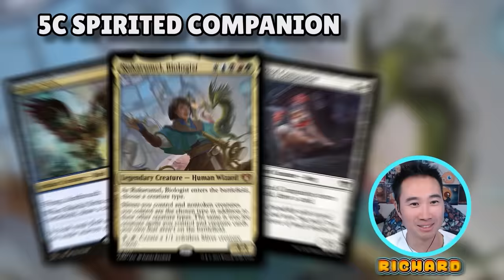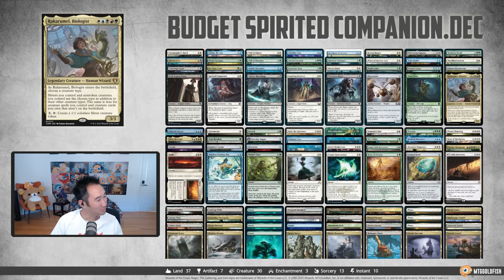Better Than Casual, Not Quite Competitive | Commander Clash S15 E16